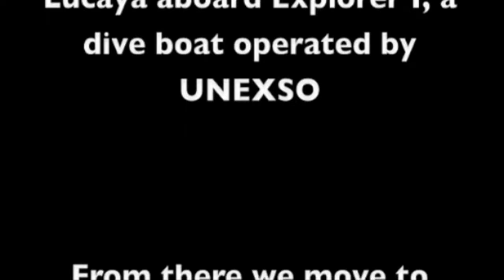UNEXSO Open ocean Dolphin experience dive 2010 classical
Great open water dive interacting  with Dolphins Kaholo and Cacique !